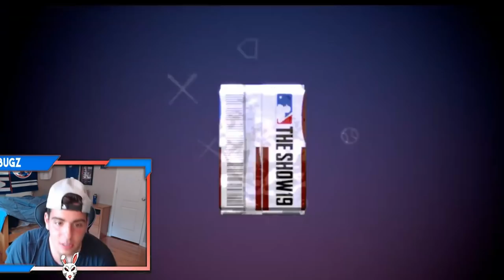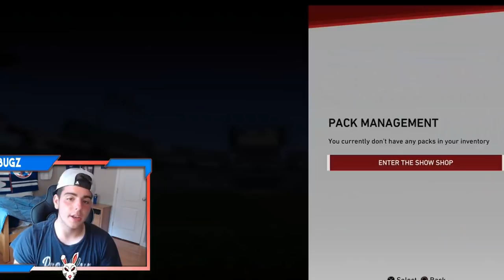SET 9 HEADLINER PACK OPENING! 3 DIAMOND PULLS! WHO DID I PULL? MLB THE SHOW 19 DIAMOND DYNASTY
ALSO YOU CAN FOLLOW ME ON THE GRAM...